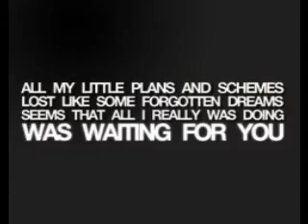miracles happen - chapter 49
her eyes darted from the picture then to me, over and over again. her breathing started to quicken and i could see her hands clawing away at the teddy bear in her arms. i took her face in my hands and shook her a couple of times. she was having another panic attack.

"crissy. baby. crissy calm down. it's ok. ok? it's ok.." she whimpered and gulped as tears starting welling up in her eyes. i shook her shoulders.
"crissy please! i'm sorry. you dont have to tell me anything. please just calm down. ok? please!" she started to take deep breaths and shut her eyes tight. like she was trying really to get rid of a burning agony. her body began to calm down and her breathing resumed it's original pace. but she remained taking deep breaths with her eyes shut tight. i slowly pulled her close to my chest and she nuzzled into me.

it felt like it was perfect - she being in my arms. she clenched my shirt in her fist as her deep breaths began to come at a much more relaxed manner. i tried my best to help her by stroking her arm and soothing her back gently. truth be told, this is literally the closest i've ever been to crissy. physically and emotionally. yea, she didnt really open up to me but.. she did cry. first step? anyway, i dont care. i just cant see that look in her eyes ever again. the look of.. fear.

it had been maybe 15 mins and she was still clenching onto my shirt and nuzzling into my chest. i brought a hand to her cheek. she shivered lightly.
"crissy, are you ok?" i felt her hands clench my shirt tighter.
"joe. "
"yea..?" she took a deep breath and slowly let it out.
"yes.." yes? huh? she lifted her head to meet my eyes once i didnt reply. i gave her a confused expression. she blinked and a tear rolled down her cheek.
"yes.. that's me. i was.. i used to be.. f-fat." the way those words came out of her lips sounded like hearing nails be dragged upon a blackboard. slow.. eerie.. makes your heart skip a beat. but mostly it creates an unexplainable pain. crissy's pain in her words made me feel an unexplainable hurt. i felt so hurt that she was hurting.

"crissy dont. you dont have to tell me anything. just stop. it's ok. it doesnt matter."
"joe i love you." she blurted. i swear all my body parts stopped working at that point. i could no longer hear, or breathe or speak. i felt like my heart stopped beating and my hears were playing tricks on me. she couldnt have just said.. what i thought she just said.
"w-what?" she brought her soft, shaking hand up to face and gently stroked my cheek with her finger.
"i love you so much that it's scaring me. nobody's liked me before and i've never felt these things before. idk what i'm supposed to do.. or-or say.." i started to shake my head disbelievingly but she fell into my chest again and this time, she held me much much tighter.
"please.. please dont run away.." by the way her voice was cracking i could tell she was crying and i was right, once i felt her tears soak through my shirt. i tapped her cheek comfortingly.
"heey.. what are you talking about? i'm not planning on running anywhere. i'm right here. right here crissy." she sniffled and sobbed silently. i resumed stroking her arm and soothing her back.

"crissy.. i know you've heard about my rep and all that. i know you probably have this impression that i'm some shallow and impulsive jerk. well.. maybe i was for a little while. but please trust me now. i'm really not that guy anymore. you've.. you've turned me into a new guy. actually, you turned me into me. you brought back the old joe. the sweet one. the one who wasnt afraid to be geeky or to be uncool. .. the one who wasnt afraid. you've made me realise how much i've changed. and i really have been a terrible person. to a lot of people. but i'm not that guy anymore. you're beautiful crissy. and your beauty is beyond a weighing machine. it doesnt matter. and you gotta believe that i'm saying that sincerely. i really am." with a few uncontrolable sobs escaping her she pulled away from me and looked into my eyes.
"i'm serious.." she just continued to look into my eyes. not saying a word. i took a breath and nervously looked down at my hands.
"but.." i could instantly feel the air in the room just get more intense.
"when i asked you about the picture.. i wasnt referring to your weight.. crissy.. are those b-bruises? were.. were you abused?"

p.s. that's my favourite picture of joe. xD